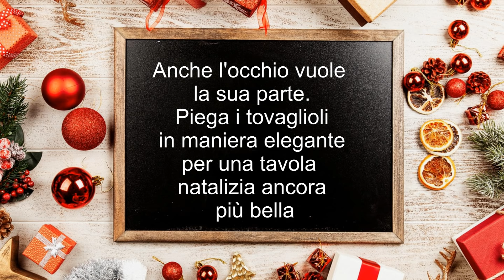TOVAGLIOLI NATALIZI- 4 modi facilissimi per piegarli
4 modi semplici e veloci per piegare i tovaglioli e rendere ancora più elegante la vostra tavola delle feste